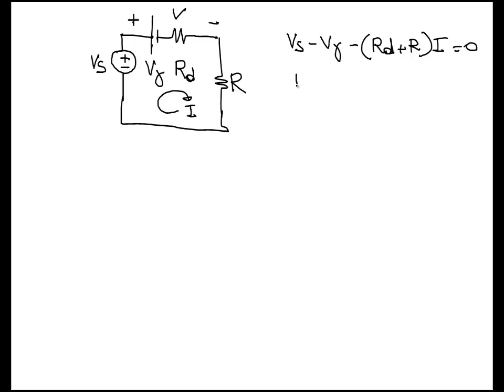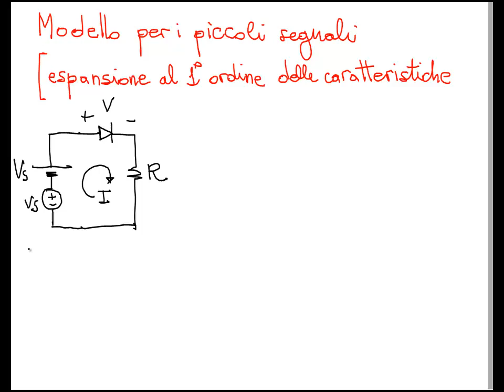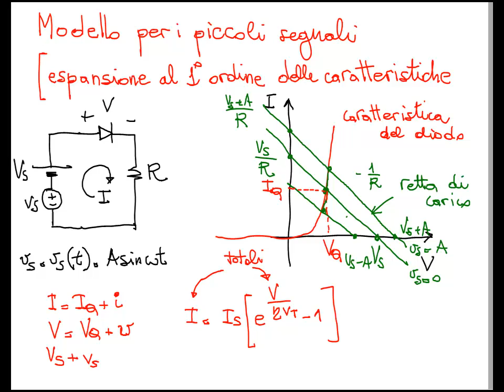Elettronica 2014 - Lezione 08 - Circuito di piccolo segnale del diodo